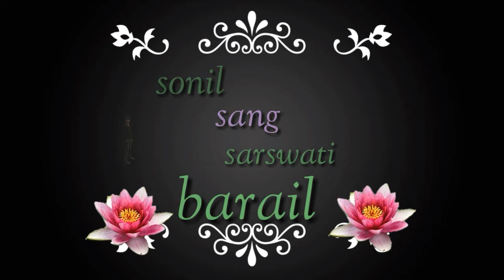Sonil barail photo pharem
Sunil Deewana